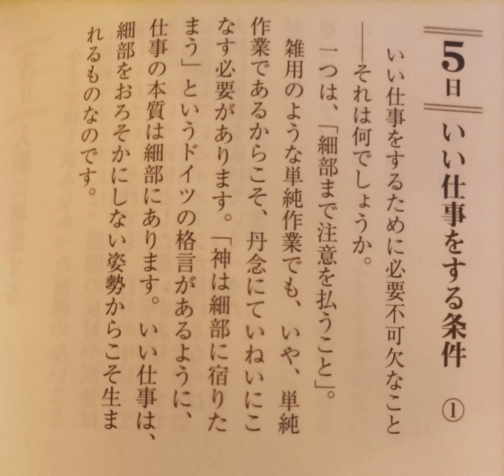【朗読 稲盛和夫 一日一言より】6月5日(月)：「いい仕事をする条件①」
ゴローです！

昔、FAXを使っていた時のことを想いだすな~w